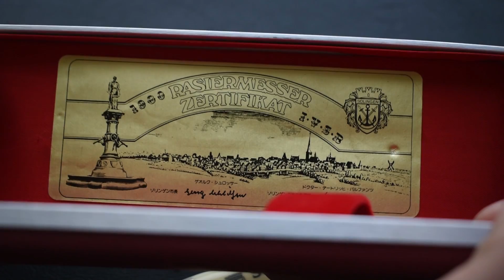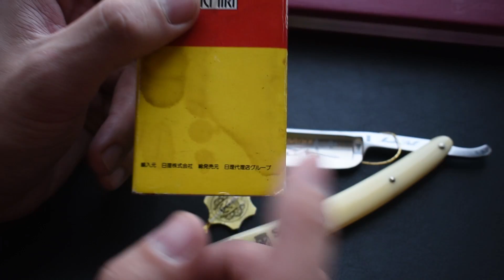Опасная бритва Dovo "Renaissance", Solingen, 1980е